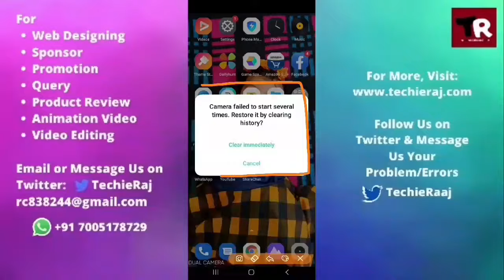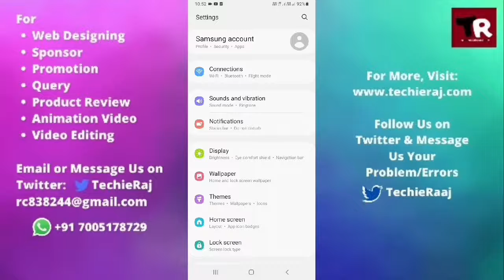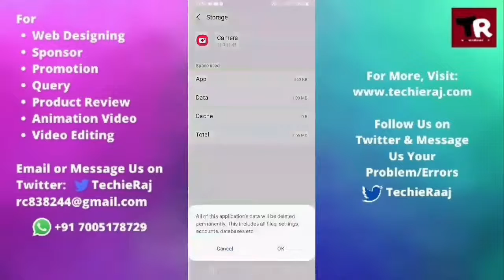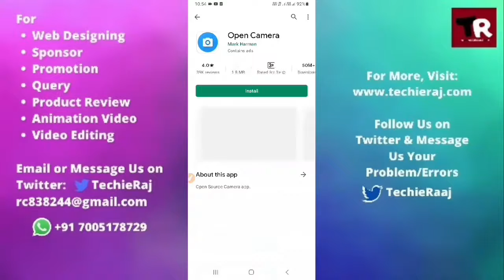Samsung M31 Camera Failed to Start Several Time Restore it by Clearing History Problem Solved